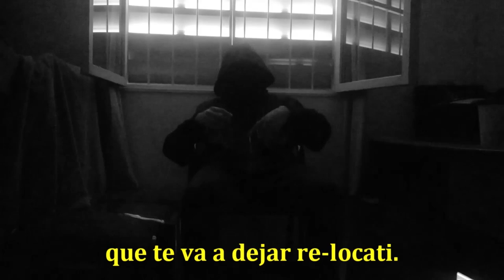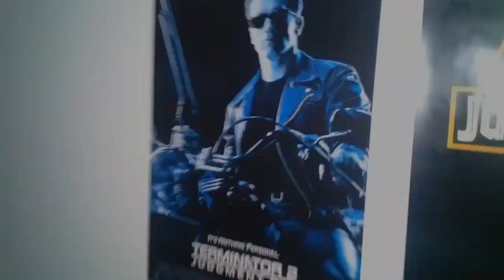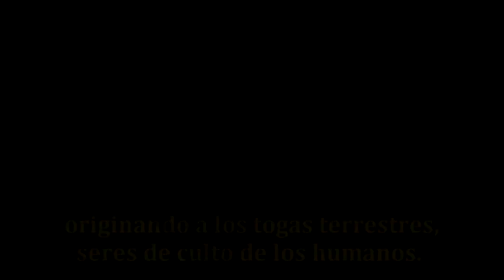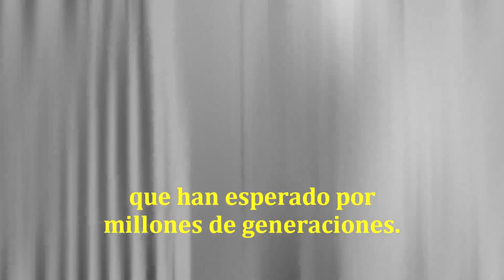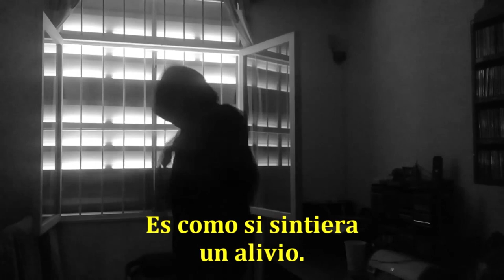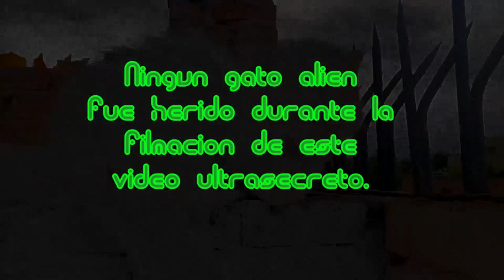PROYECTO BIRZA - Video Ultrasecreto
Video Ultrasecreto sobre un experimento realizado por la JOELASA (Agencia Espacial Joeliana), que involucró durante 12 años a un chabón y a una gata blanca. La asombrosa e impactante información que reveló el experimento está a la merced de este archivo clasificado.

"Proyecto Birza" (2019), de Joel Vega.
Selección Oficial Festival Graba 03, Mendoza; Competencia de Cortometrajes de Estudiantes. Estrenado casi al mismo tiempo q se produjera la charla de Lucrecia Marte, creo bra jajajal.